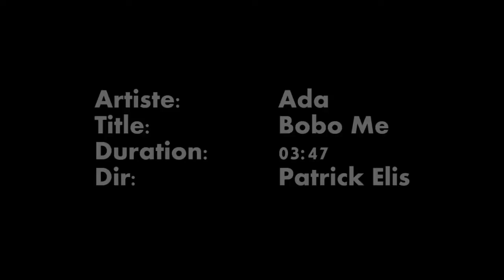ADA - BOBO ME - Worship Instant